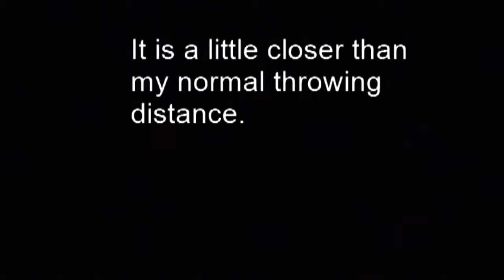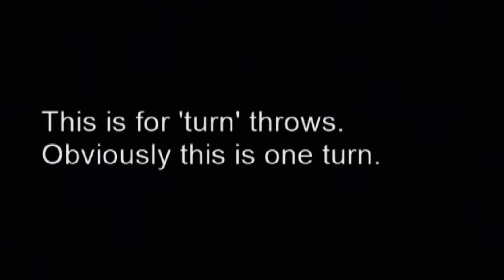Uncomfortable knife throwing demo.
When you need to throw,...throw! That uncomfortable feeling does not matter. Practice. Although some probably say I belong in a tight jacket, being in something that feels like it is no excuse not to.